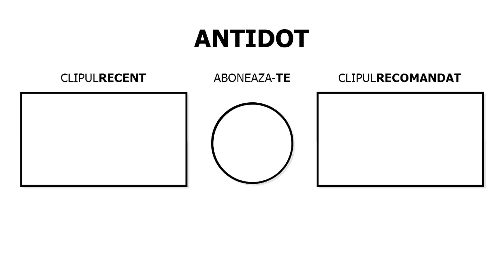Noul *XP GLITCH* NELIMITAT din SEZONUL 2 !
Am gasit un Xp Glitch Nelimitat in Sezonul 2 din Chapter 3! 😳

Codul pentru Harta:
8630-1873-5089, daca nu merge atunci 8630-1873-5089v49

➜ Folosește codul "ANT1R" pe Fortnite ITEM SHOP 🎮 (ad)